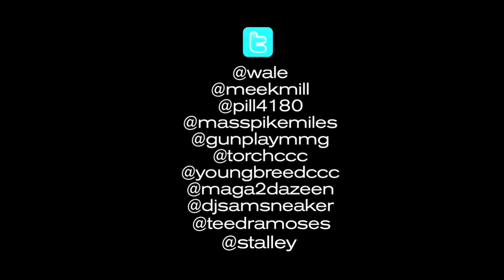WALE NODAYSOFF VLOG: SURPRISE VISIT TO TEXAS SOUTHERN UNIVERSITY